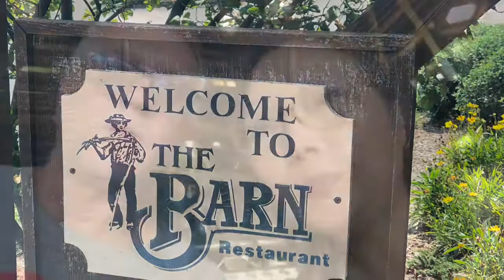The Barn Restaurant - Smithville, Ohio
Down home Amish restaurant in Smithville Ohio